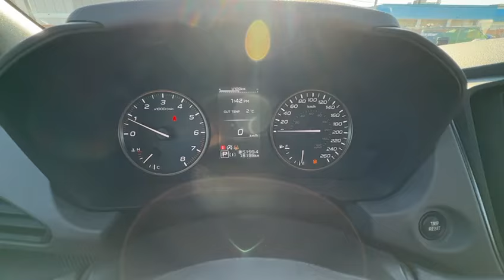2024 Subaru Crosstrek Wilderness | Rally Subaru | Subaru Dealer Edmonton | Pre-Owned | Used Vehicles